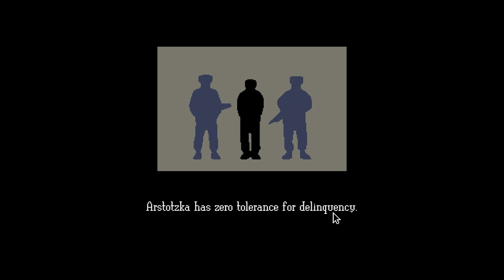Papers Please - Let's Play / Review